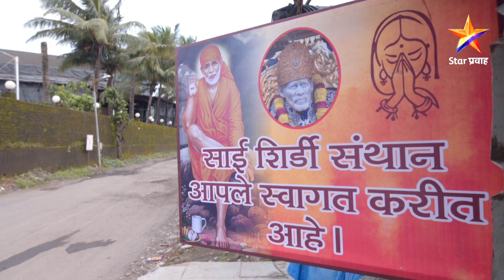Phulala Sugandh Maticha|फुलाला सुगंध मातीचा |EP_02_PART 02|शुभमच्या लग्नाची धावपळ !